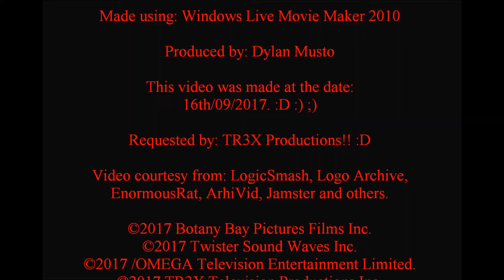PolyGram Pictures Logo History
Well guys...you may think that I just did PolyGram Video Logo History? Well your WRONG! It's not just PolyGram Video, but it's PolyGram Pictures Logo History!

Thanks to my bro...TR3X Productions, for requesting me this logo history! :D